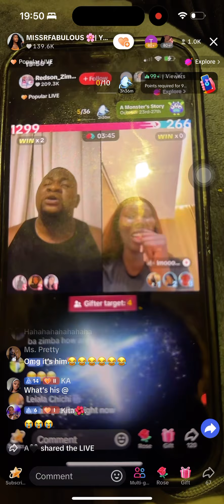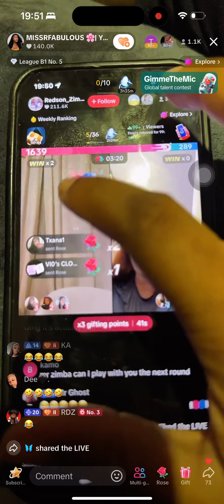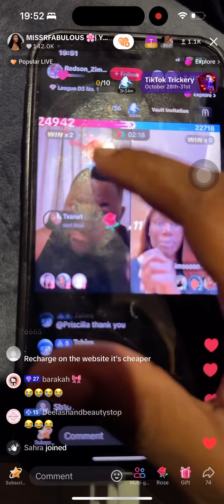MISS RFABULOUS IS LIVE! FT MENEH GIFTING AND BEING GENEROUS